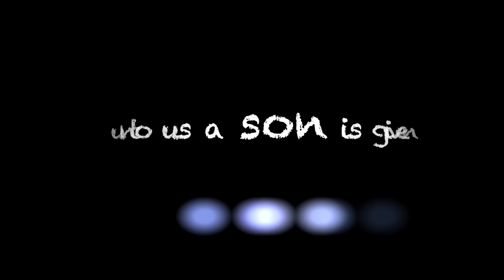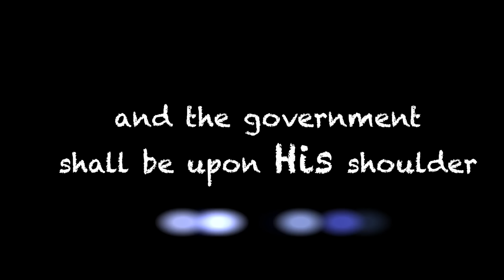For Unto Us A Child Is Born (A Haendels Pop Messiah Version)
👉 HeikayMusic Here you´ll find all of our songs.

👉 DiscoverHeikaymusic Discover our english songs.

👉 HeikayPraise Praise and worship songs to sing a long.

Written by Georg Friedrich Haendel
Performed by Gospel Celebration Choir
Arranged by Kay Waechter and Christina Stoehr

0:00 Intro
0:10 A Part - For unto us a child is born
0:51 B Part - Wonderful, Counselor, the Mighty God
1:12 A Part - For unto us a child is born
1:53 B Part - Wonderful, Counselor, the Mighty God
2:04 B Part - Wonderful, Counselor, the Mighty God
2:29 Ending - The everlastaing Father

Drums: Gulli Briem
Bassguitar: Johann Asmundsson
Keys and Programming: Kay Waechter

christliche weihnachtslieder,  christmas music 2024, carols, christmas songs of all time, english christmas songs, gods son, lets celebrate, merry christmas and happy new year wishes, original christmas music, pop christmas music, popular christmas carol, the most popular christmas songs, top christmas songs of all time, weihnachtslied